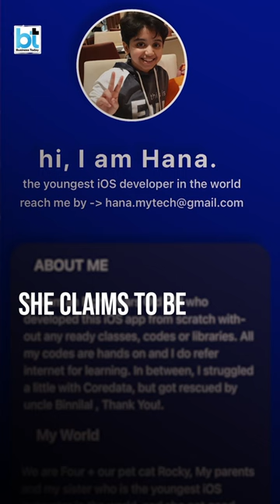9-year-old Indian Girl Develops An iOS App, Apple CEO Tim Cook Congratulates Her